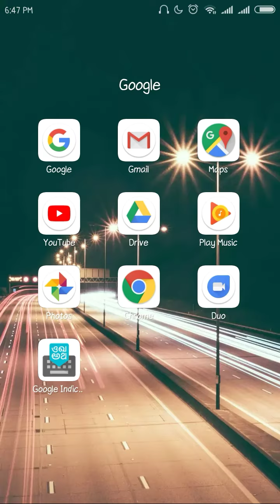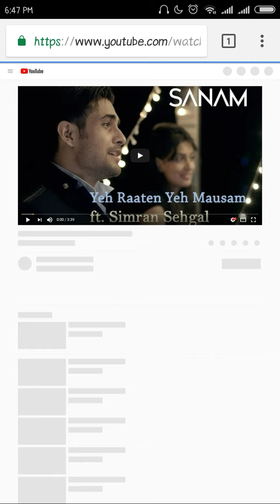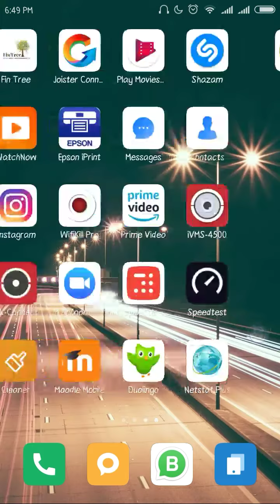YouTube Awesome Trick- How play Youtube videos in background?😊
- many times you might wondered why YouTube stop's videos when we minimize windows/browser

-here now you can enjoy all apps like whatsapp and listen YouTube in background

- if any doubts please do comments.